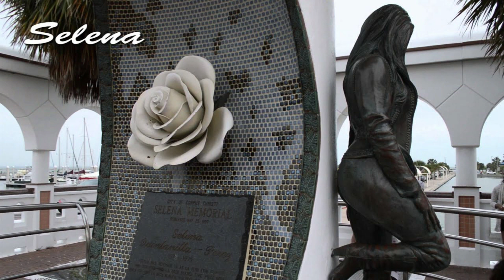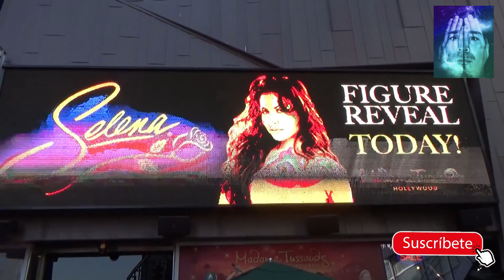🌹 25 años sin la REINA SELENA QUINTANILLA PÉREZ 2020 🌹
video biografico de la cantante SELENA QUINTANILLA , recordando su vida y exitos en estos 25 años desde tu fallecimiento .
siempre viviras SELENA